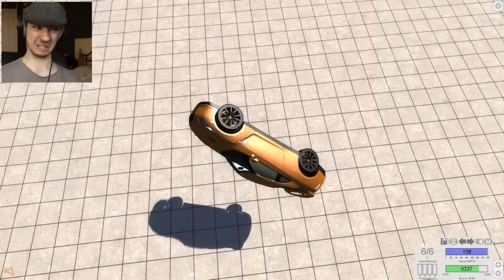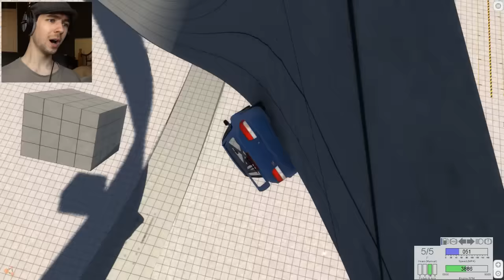BeamNG.Drive #6 | LOSING ALL MY WHEELS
Here was me thinking you couldn't lose wheels in BeamNG.Drive!